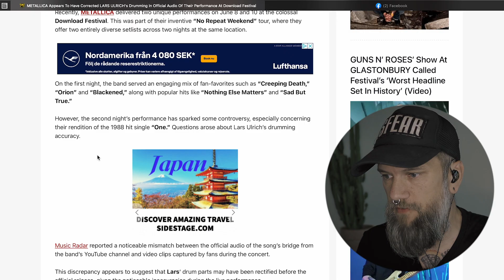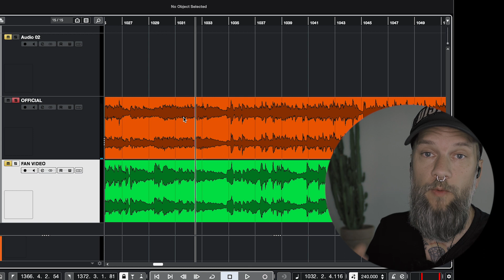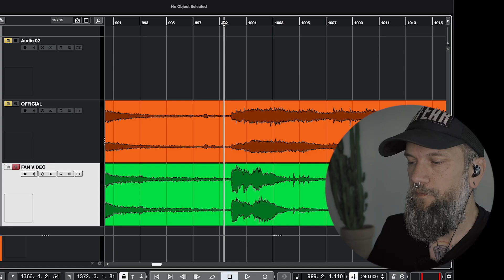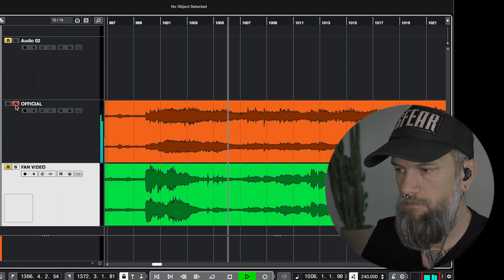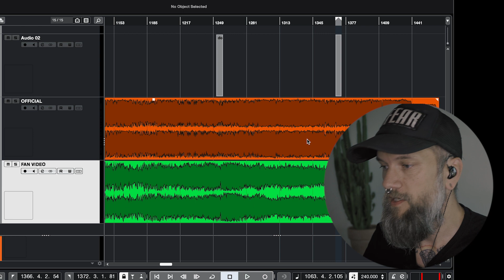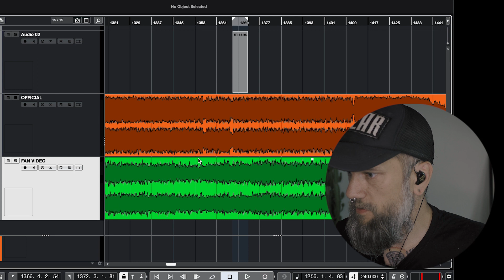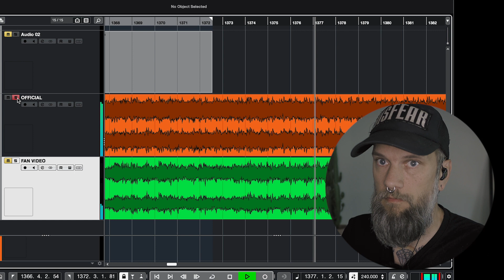We Need to Talk About Lars Ulrich's Drums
I've seen some discussion about whether Lars drums on the official live video of One is fake. I usually don't bother but I thought it was fun to compare the official video with a video recording from the audience to see if it differed.

Find out more about my course on Recording & Mixing Metal RAW & FILTHY over at Kohle Audio Kult

If you find something here that are of interest for you, please use my link to support me without it costing anything extra for you. Thank you so much.